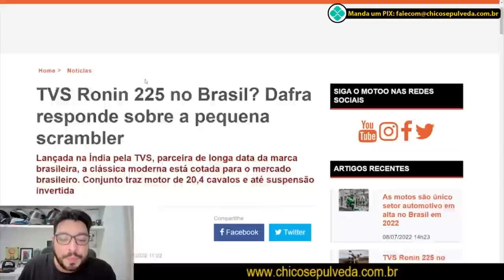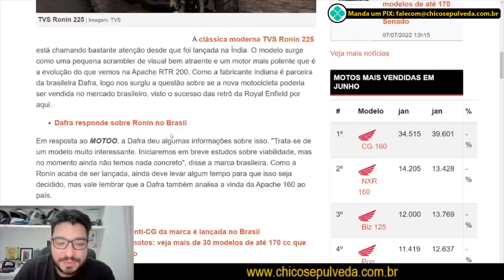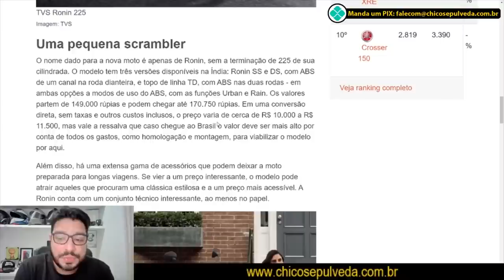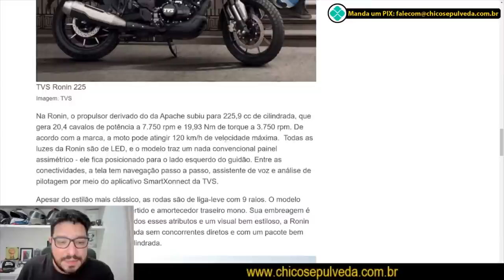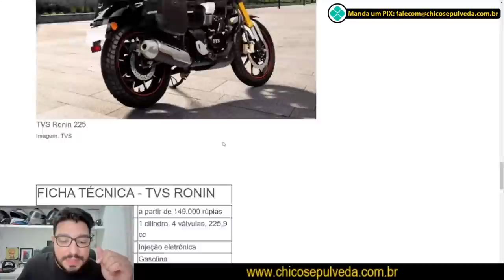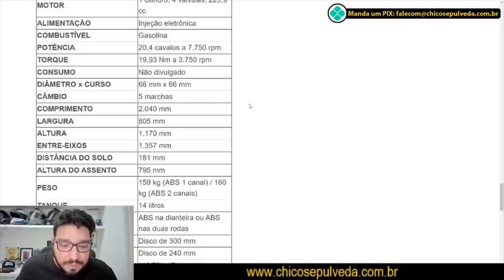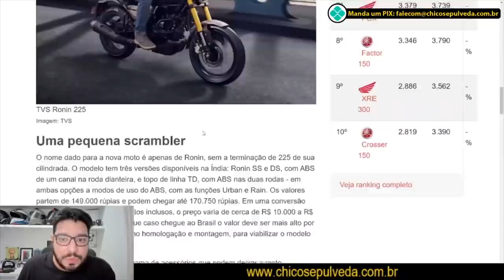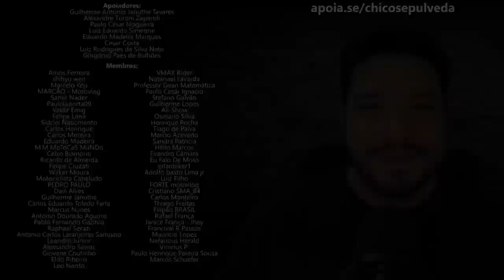Acabou para as motos HONDA, YAMAHA, HAOJUE, KAWASAKI, TRIUMPH e HARLEY DAVIDSON: TVS Ronin 225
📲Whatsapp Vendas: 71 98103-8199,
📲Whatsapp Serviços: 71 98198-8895